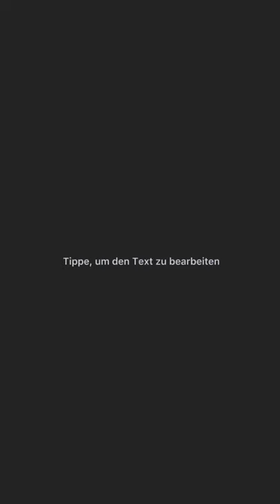KenHina🐈‍⬛🧡 Kenma Hinata Haikyuu # shorts